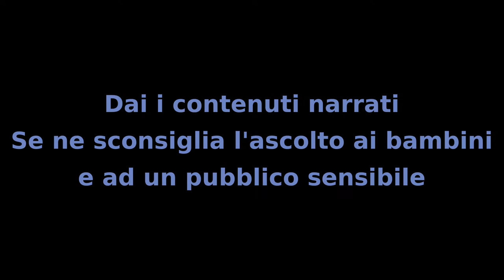Il Mistero dei Bambini - Capitolo 19